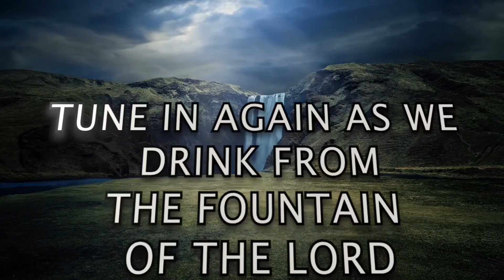S2 - DEVOTION 55 [A]: "Good Morning Holy Spirit" | Rev. Ebenezer Annor (PhD) | Prayer Watch Temple